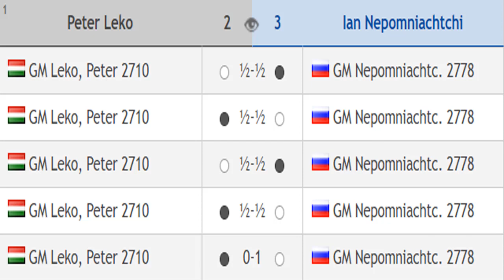Ian Nepomniachtchi vs Peter Leko, Chess24 Legends of Chess 2020 - Round 7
Chess24 Legends of Chess 2020